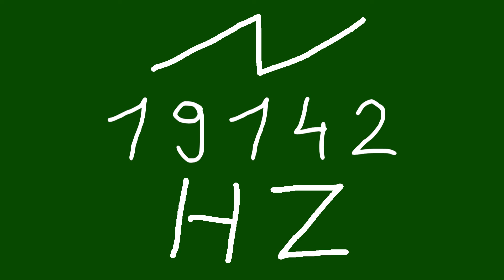19142 hz saw